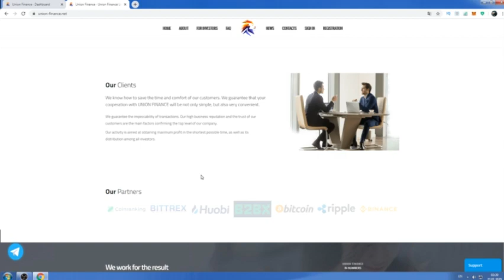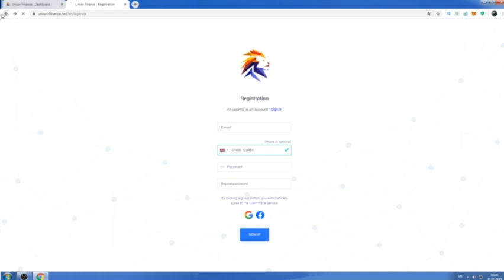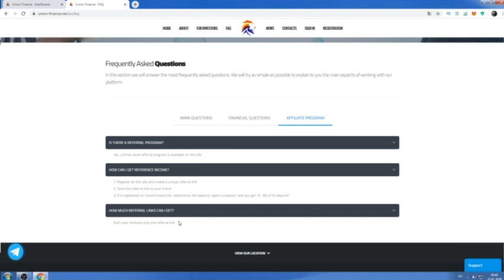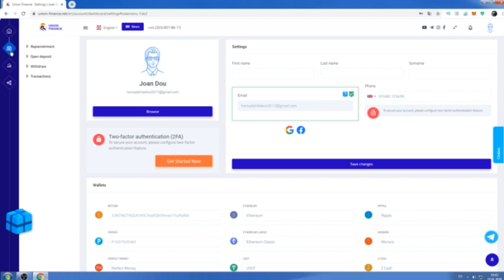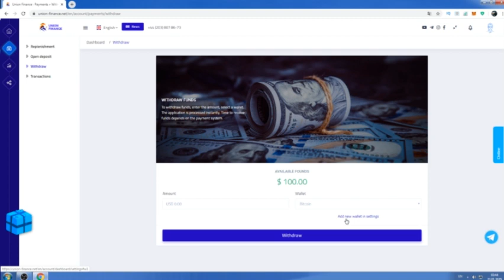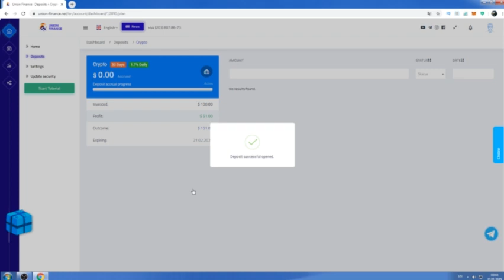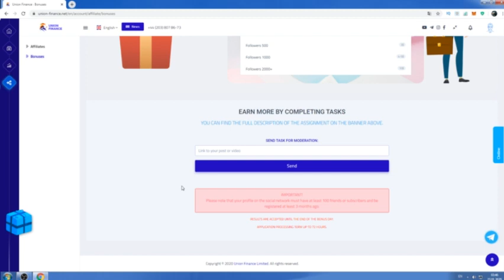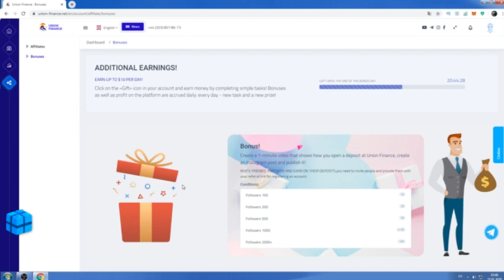Union Finance 100 dolar Yatırdım. %50 kar veriyor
100 $ lık yatırım yaptığım sistem %50 kar veriyor.